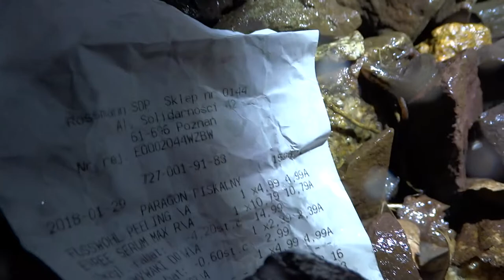Smooth newts Lissotriton vulgaris active in winter (29.01.2018) - NW Poland - 2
Smooth news active on land in late January (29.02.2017; 22:00; 7,5 degrees Celsius, light rain). Two individuals (one visible on the movie) found within the tram track ballast.